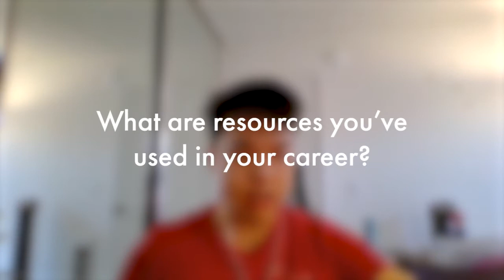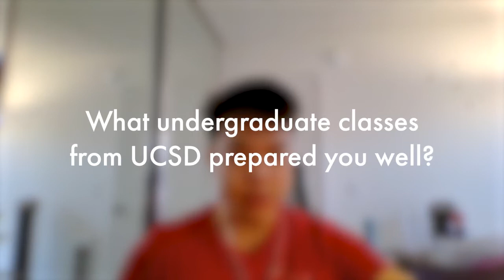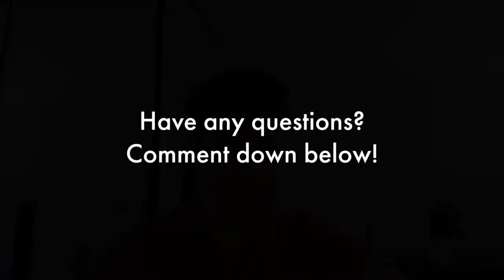Meet Ryan Xu, Amazon Software Development Engineer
Ryan Xu graduated from UCSD in 2021 with an undergraduate degree in Computer Science and now works at Amazon as a software development engineer. In this video, he talks about how he got into software development and offers advice on how he got a job at Amazon.

0:00 - Intro
0:23 - How do you prepare for software interviews?
0:42 - What are resources you’ve used in your career?
1:15 - What undergraduate classes from UCSD prepared you well?
1:52 - How do the computational sciences apply to your daily life?
2:15 - Why did you choose to study software development?
3:05 - What are the different depths/concentrations in software development?
3:55 - What is the most difficult thing about studying software development and how’d you overcome it?
4:58 - How did you land your first internship?
6:00 - What is a key difference in your field between industry and school?
6:30 - Do you have any other comments?